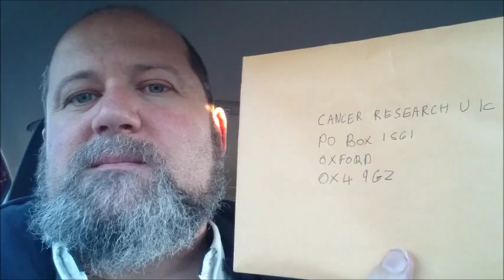My Weekly Vlog 02.10.15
Hi my name is Tim Nickson, I am mildly autistic. I am 41 years old and I live in Runcorn. I do a weekly vlog, this is my weekly vlog 02.10.15